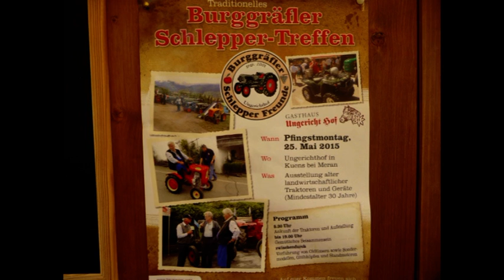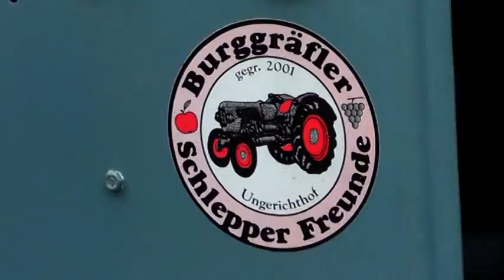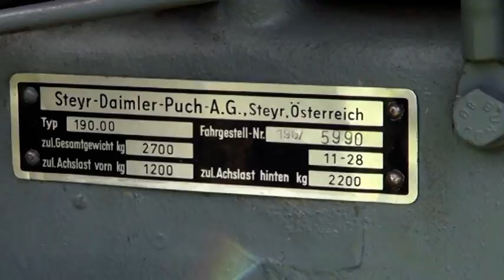Caines ( Bz )-Traktor-Raduno di Pentecoste 2015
Nella splendida Val Passiria tra pini, viti e meli si è svolta domenica 24 maggio la sfilata con  trattori d'epoca arrivati anche da Germania e Austria. In realtà la " Vera "  Festa è stata Lunedì 25 maggio giorno di Pentecoste!!